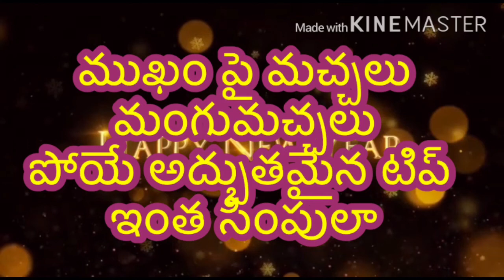ManguMachalu poté adbutamina tips in telugu 2021|| 2021 ManguMachalaka sahvata parishkaram in Telugu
spotless face beauty